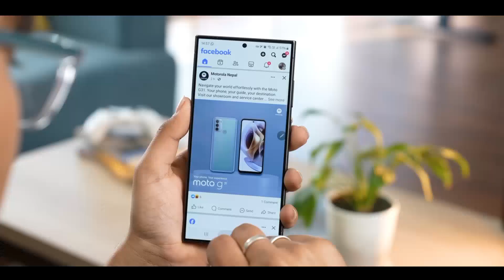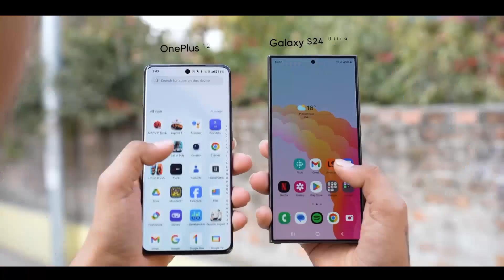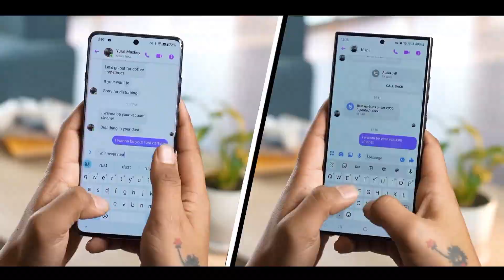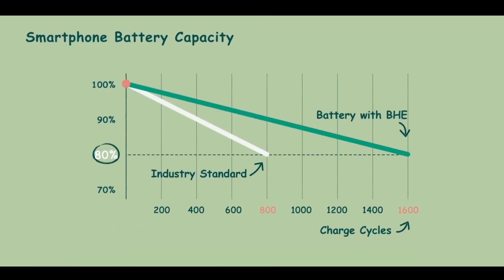Samsung Galaxy S24 Ultra 5G vs OnePlus 12 5G Flagship Camparison video 2024